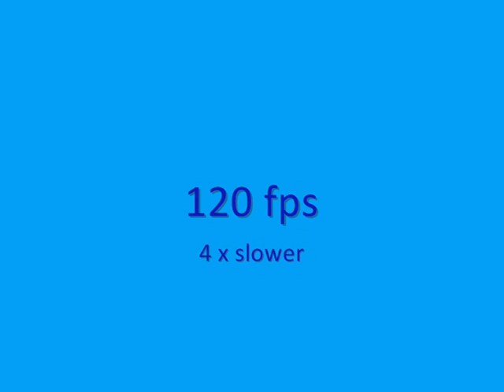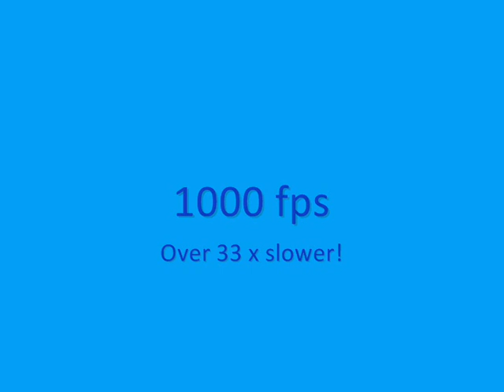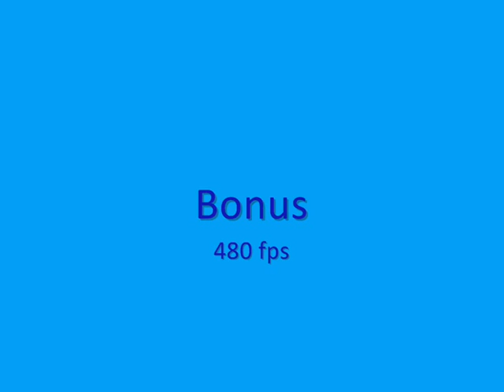Balloon high speed Fuji HS10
Video showing HS video option in Fuji HS10